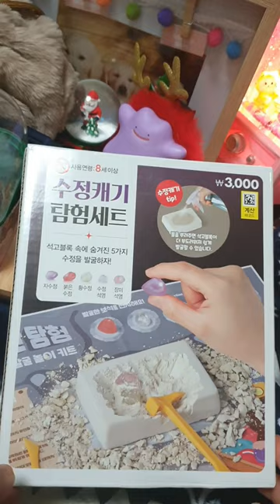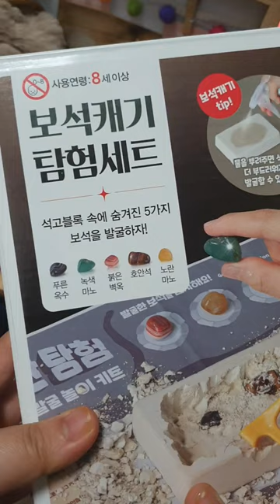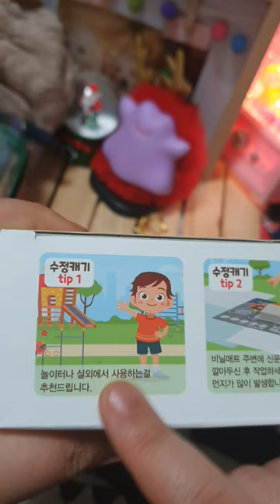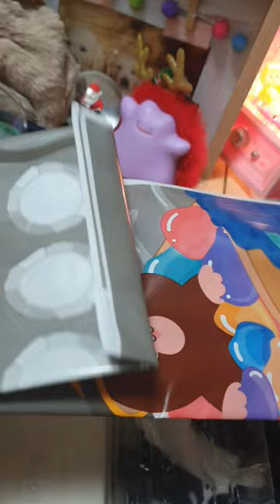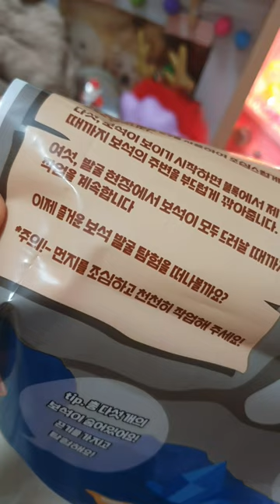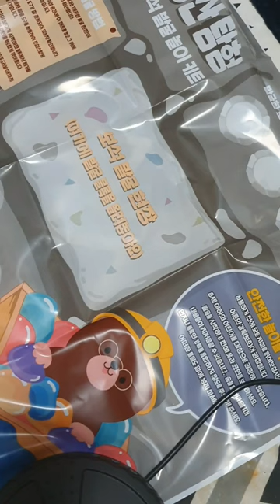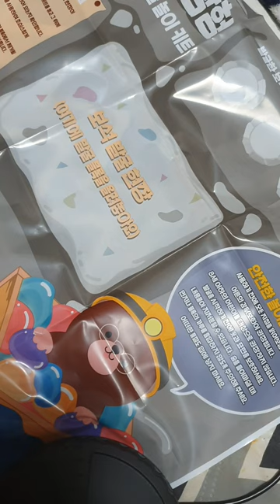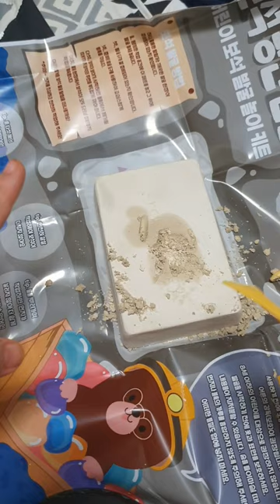수정 캐기 / 보석 발굴 / 다이소 키트 /레어(?) 갓 득템 / 후기 / review /